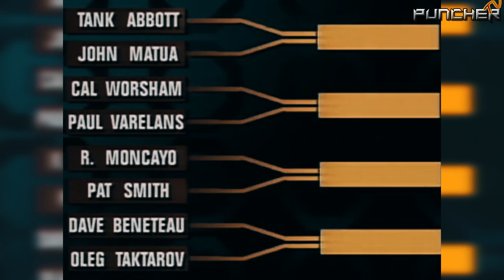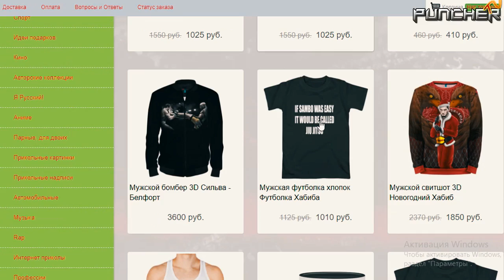Олег Тактаров. История "Русского медведя". Обзор Карьеры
Переходи по ссылке и СОЗДАВАЙ свои товары.
История"РУССКОГО МЕДВЕДЯ" и лучшие поединки Олега Тактарова в карьере.
Музыкальные композиции:
-The Stalker (2000s Rock Version) - Eight Bits
-Out Of Her Mind (Instrumental Version) - Sebastian Forslund
-Heart In Hand - Ramin
-Coming Attraction Electronic - Magnus Ringblom
принадлежат и использованы по лицензии для компании Scalelab.
Bloodsport - Fight To Survive by Stan Bush